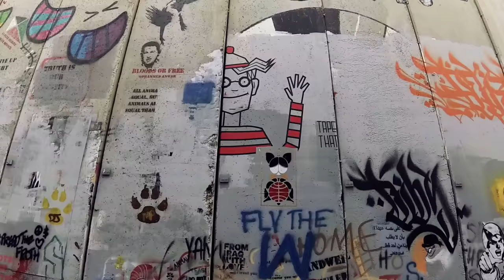Tape Art Around the World: Palestine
By the end of 2017 we had the chance to bring Tape Art to Palestine. As partners of the German Representative Office we organised workshops with the locals, exhibitions with live-performances and even got the chance to tape the wall in Bethlehem. It was an exciting, adventurous and eye-opening journey.
Thanks to everyone who was part of Tape Art Around The World – Palestine:
- A. M. Quattan Foundation
- Vertretungsbüro der Bundesrepublik Deutschland
Ramallah
- Palestinian Museum
- Dar Al Kalima College for Culture and Arts
- Yabous Cultural Center
- Taawon